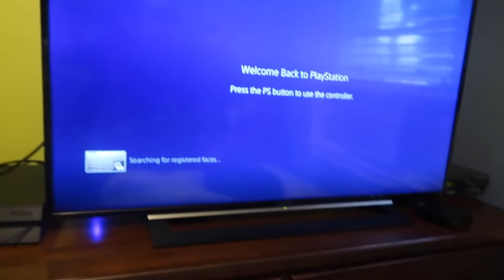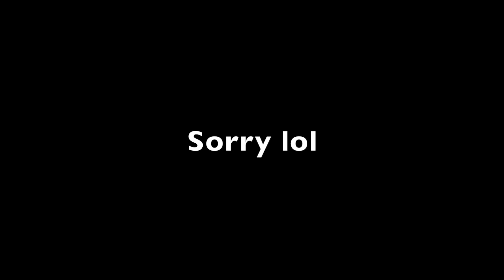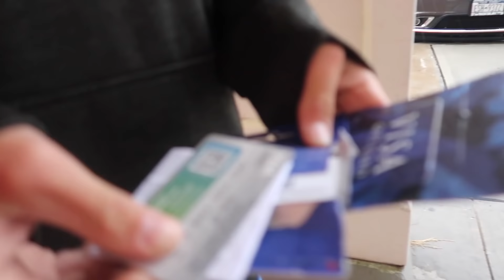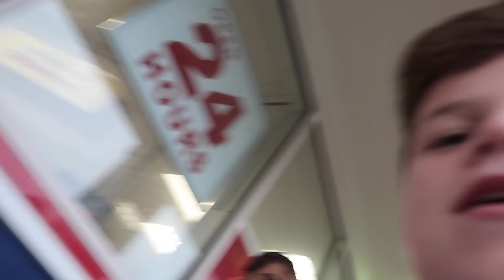PLATE SMASHING IN WALMART!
Umm... Logan Paul I blame this on you, lol just kidding haha. I worked so hard on this video and it would mean the world if you shared it with your friends and made this vid to well so leave a like:) comment what my next video should be! Please leave a like because I worked so hard on the video!

If you read this far and got your march… you’re a gem :)